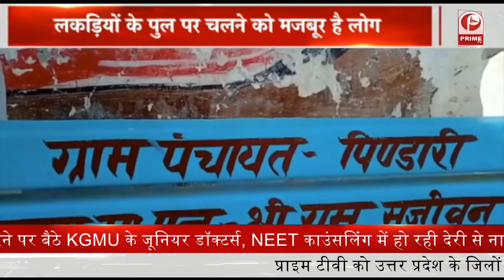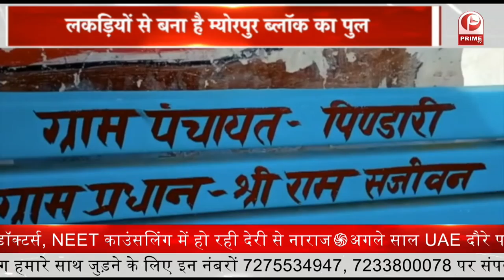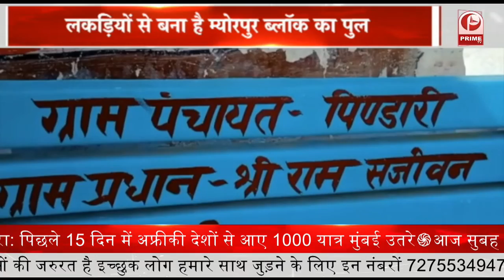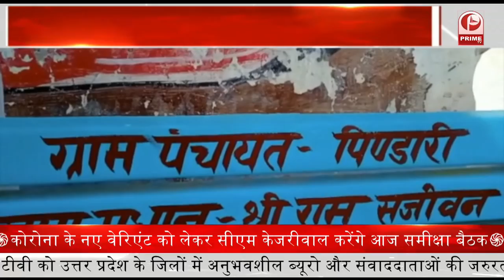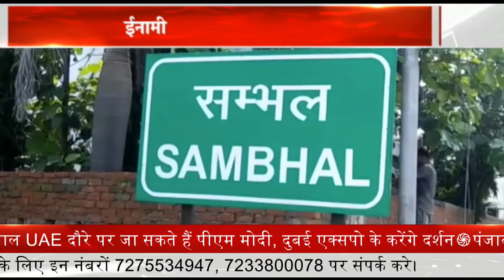Kangana Ranaut Life Threat Bollywood: कंगना रनौत को मिली जान से मारने की धमकी || Prime Tv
कंगना रनौत का कहना है कि उन्हें किसी ने जान से मारने की धमकी दी है। इसके बाद कंगना ने हिमाचल प्रदेश पुलिस में एक एफआईआर दर्ज करवाई है। कंगना ने यह बात सोशल मीडिया पर एक लंबे नोट के साथ शेयर की है।